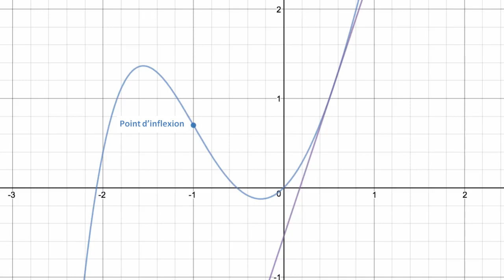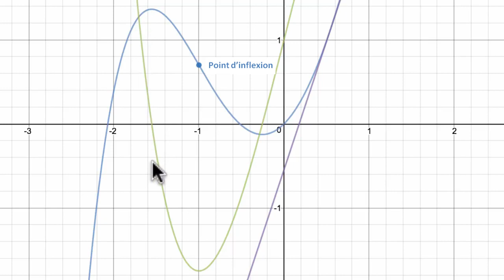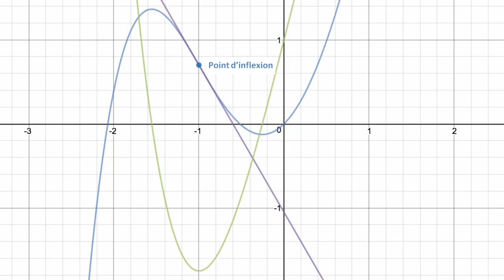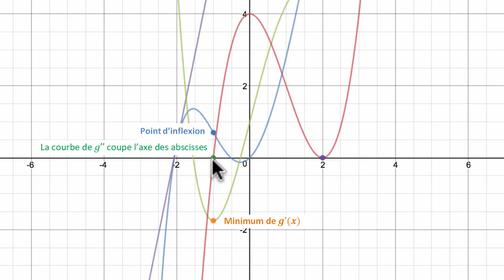Point d'inflexion et courbes de la fonction et de la dérivée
On identifie les points d'inflexion d'une fonction en examinant les courbes représentatives de la fonction, de la dérivée et de la dérivée seconde.
Les graphiques sont réalisés avec Desmos.com.